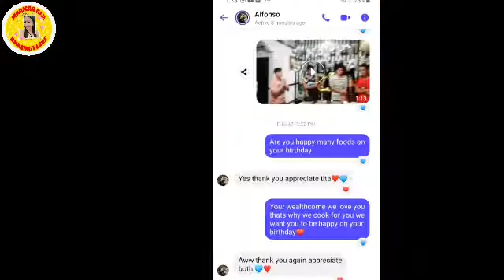HAPPY 21ST BIRTHDAY VJ❤@Maricar Alamazing Vlogs